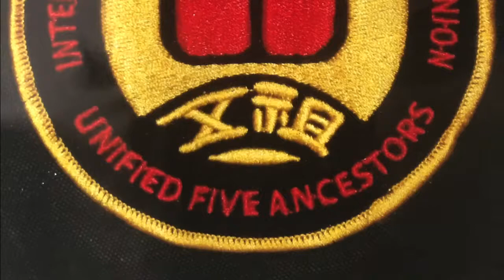Jun Sho Dao Dwey 03- Chin Na Options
In this video, Master Graham's disciple Eric Alexander displays some Chin Na options out of the form.